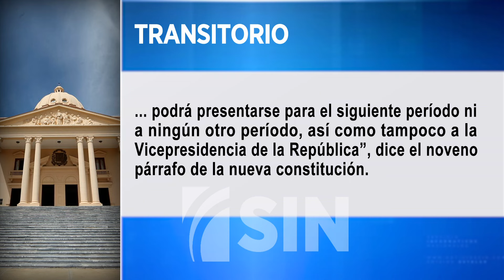Abinader dice recibió propuestas para habilitar exmandatarios